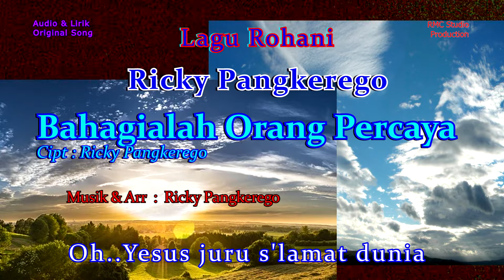Ricky Pangkerego - Bahagilah Orang Percaya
Lagu Rohani
Bahagialah Orang Percaya
Cipt : Ricky Pangkerego
Vocal : Ricky Pangkerego
Musik & Arr : Ricky Pangkerego
Studio : RMC Studio
Opp Mix & Mastering : Roland Pangkerego
Editing Video : RMC Audio Visual
Produser : Renata Pangkerego
Produksi : RMC Studio Production